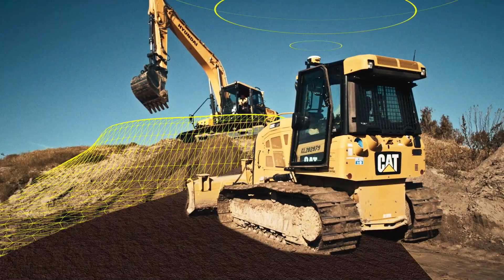Trimble Dirtkhana helps to build a dirt-bike racers’ dream circuit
Watch Trimble model, design, build and maintain the perfect dirt-bike racing circuit. The end result is a spectacular ride and, as the bikes fly through the air, Trimble is on hand to make sure every jump and every landing gradient is built to perfection.